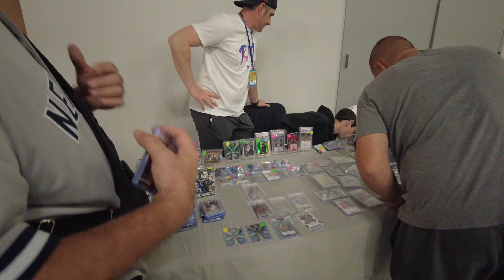SHOW DAY! Burlington Card Show Day 3 How to run a card show FINAL PART SPORTS CARDS POKEMON AND MORE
🚀 Welcome to a behind-the-scenes adventure with Pow Rips!  In today's vlog, join us for an inside look at what it takes to run a card show! 🛍️

Part 3: Day 3 SHOW DAY! 📦

Ever wondered what goes on behind the scenes before a card show kicks off? Strap in as we take you through the exhilarating journey of setting up for one of the hottest trading card events around! From loading in tables to setting up displays, you'll get a firsthand look at the hustle and bustle of prepping for the big day. 💼💨

But it's not all work and no play! Join us as we check into our Airbnb, unwind, and gear up for the excitement ahead. 🏠💆‍♂️

Throughout the video, we'll share valuable insights and tips for anyone looking to organize their own card show or trade event. From logistics to vendor coordination, we've got you covered! 📋🤝

And of course, what's a PowRips vlog without some epic pack and box openings? 🎁🔥 Tune in as we rip into some new additions to our collection, adding even more excitement to an already action-packed day!